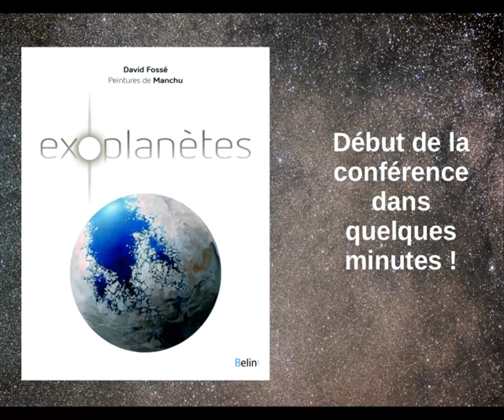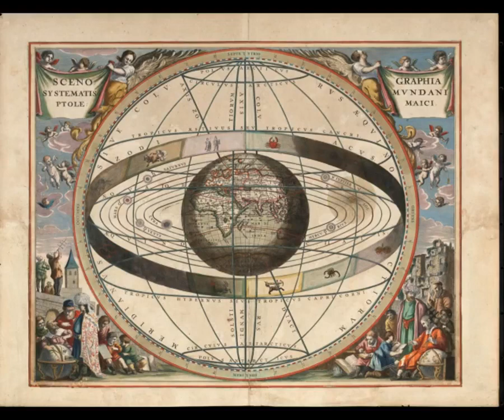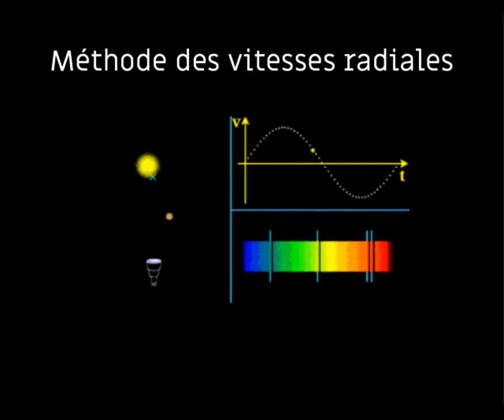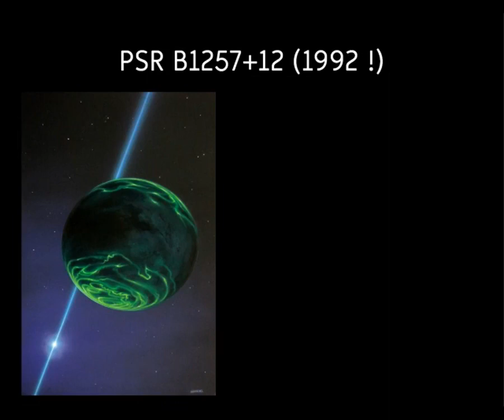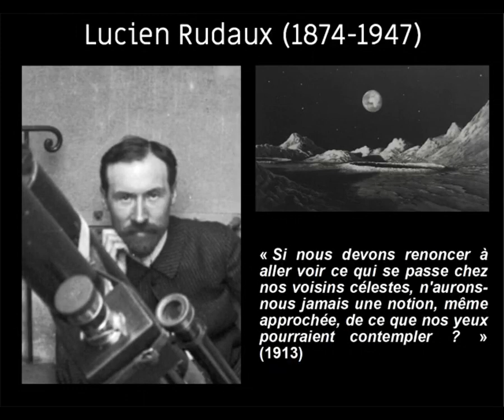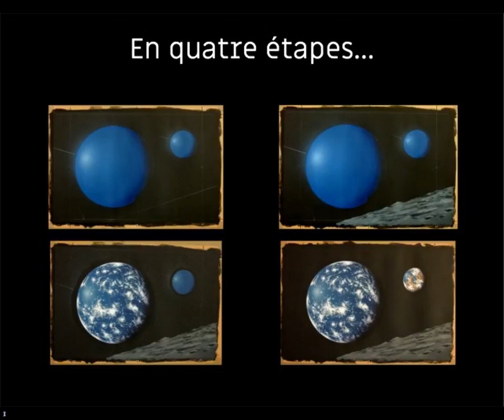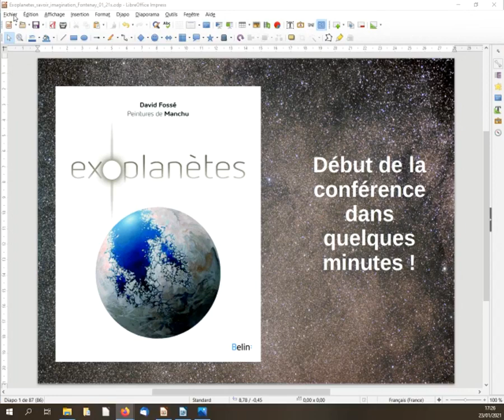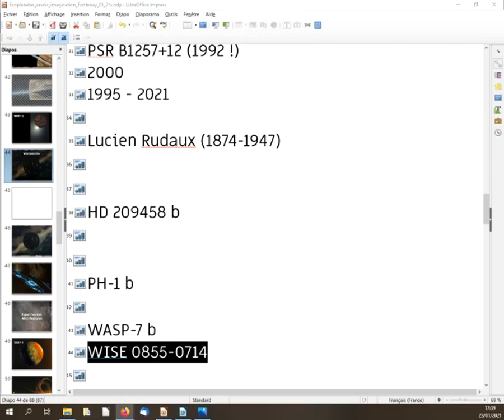FACEBOOK LIVE - Les exoplanètes : ce que l'on sait et ce que l'on imagine ! par David Fossé.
Dans le cadre de la Science se livre, subventionné par le département des Hauts de Seine.

David Fossé est rédacteur adjoint de la revue Ciel & Espace. Ses sujets de prédilection sont la recherche de planètes extrasolaires, la cosmologie et les trous noirs, et l'histoire des sciences en général.

Illustre illustrateur de Science-Fiction, en BD comme en romans et pour lesquelles il reçut plusieurs prix, Manchu s'est d'abord exercé aux décors spatiaux en concourant aux séries animées Ulysse 31 et Il était une fois l'Espace.